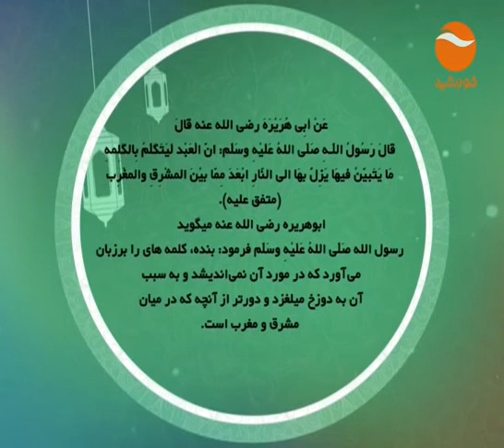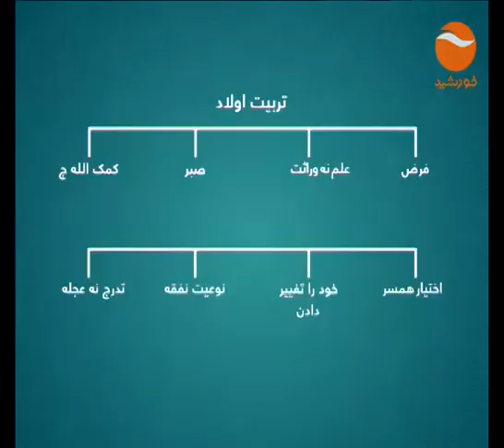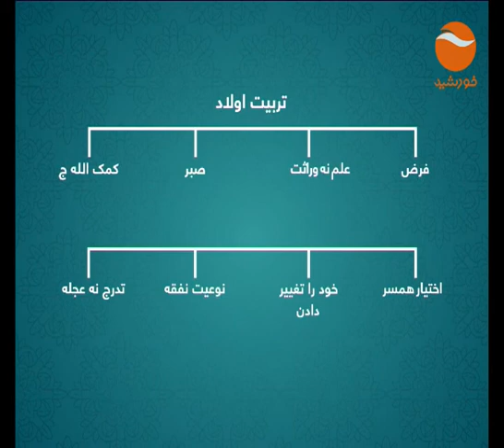FEQE KHANAWADA EP 194 FARIDAY 29 9 2017 FOR WIB پیرامون جمع بندی سلسله دروس تربیتی فرزند